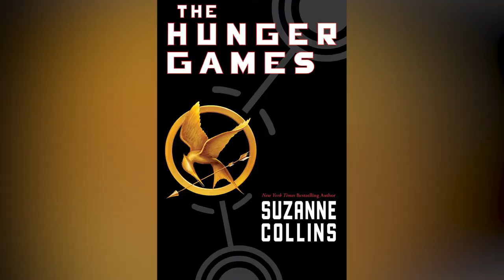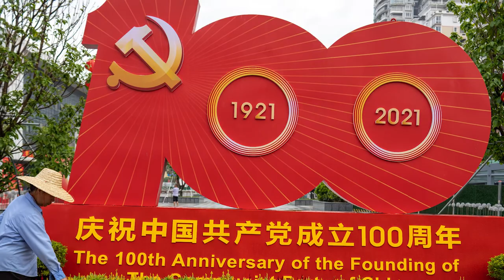Why These Sci-Fi Movies Are Banned Around The World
A disaster movie that angered a dictator. An 80s classic that wrought havoc across Scandinavia. And one iconic flick that was banned by its own director. Keep watching for more of the sci-fi movies that were banned around the world.

The Matrix: Reloaded | 0:00
District 9 | 1:26
2012 | 2:44
E.T. the Extra Terrestrial | 3:54
G.I. Joe: Retaliation | 5:30
The Hunger Games | 6:31
A Clockwork Orange | 7:35
Every Phase 4 Marvel movie | 8:35
Abbott and Costello Meet Frankenstein | 10:01